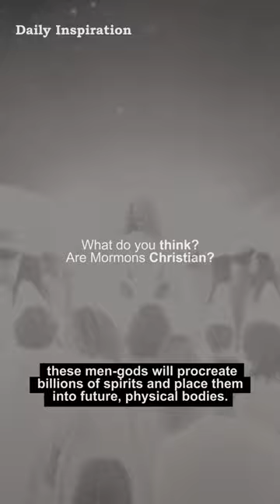Mormons are NOT Christians.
Just because someone says he’s a Christian doesn’t make him a Christian, because a Christian must be validly baptized and believe in the God of Christianity.

When it comes to Jesus, Christians believe he is fully human and fully divine, and he has always been divine given that he is the second person of the Trinity, God the Son. Mormons, however, believe that Jesus Christ was once an “intelligence” such as us who existed from eternity.

He was not always divine, and he was not always the Son of God. Instead, God chose him to become the “firstborn” among the intelligences by giving him the first spirit body. In 1909, the Mormon Church’s leadership released a statement that read, “The Father of Jesus is our Father also. . . . Jesus, however, is the firstborn among all the sons of God—the first begotten in the spirit, and the only begotten in the flesh. He is our elder brother, and we, like him, are in the image of God.”

Instead of being completely different in kind from human beings, this counterfeit Christ is different from us only in degree (hence the term “eldest brother”). He is just a more exalted spirit-child of God the Father, which reduces him from being the eternal creator of the universe to being merely one highly praised part of it, which is antithetical to true Christian belief.